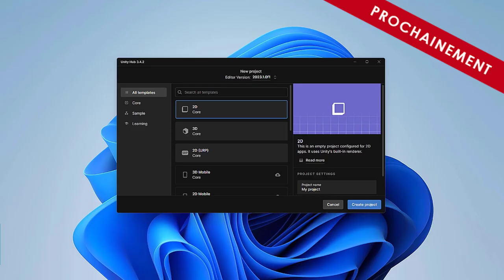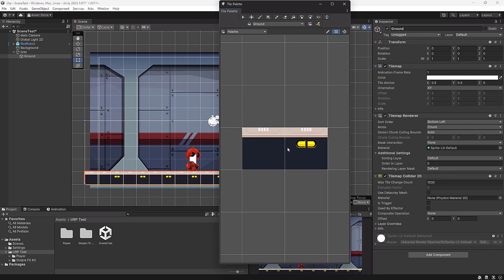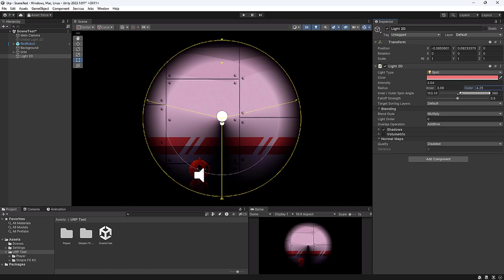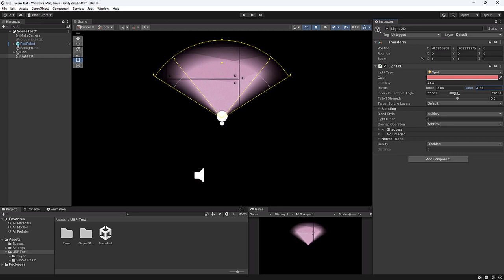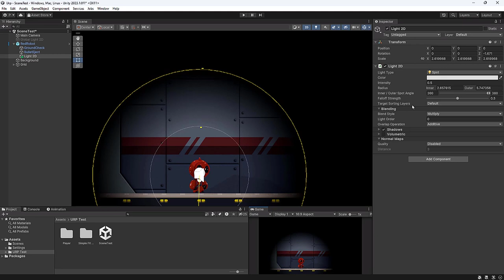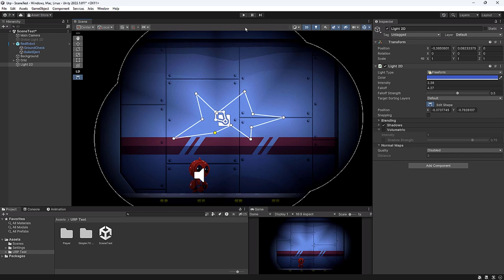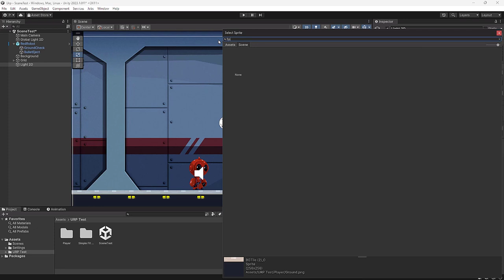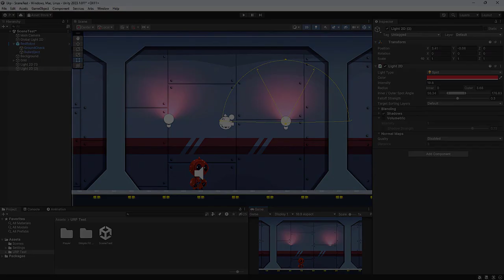L' éclairage en 2D avec UNITY et l' Universal render pipeline (URP) - Extrait du guide ultime Unity.